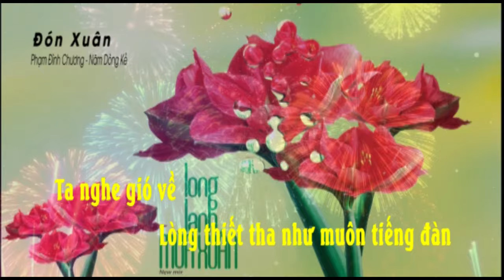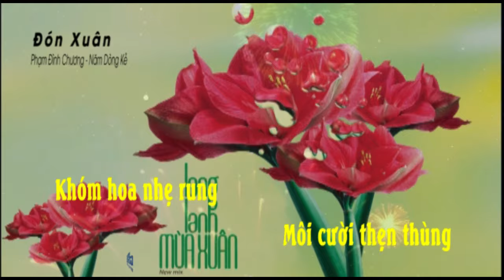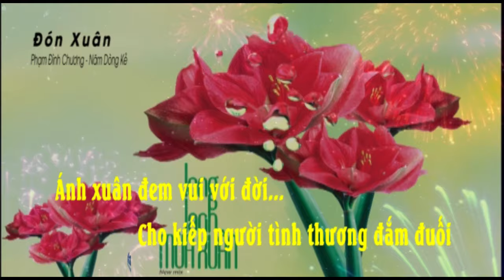Đón Xuân | Phạm Đình Chương | Năm Dòng Kẻ